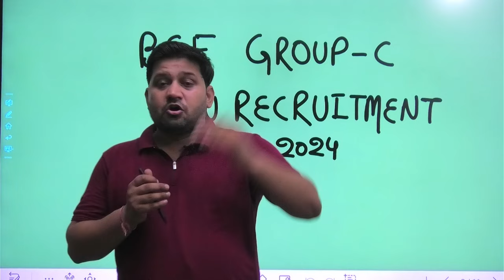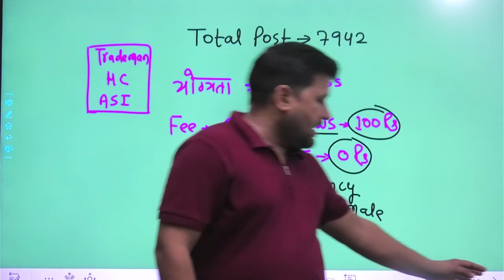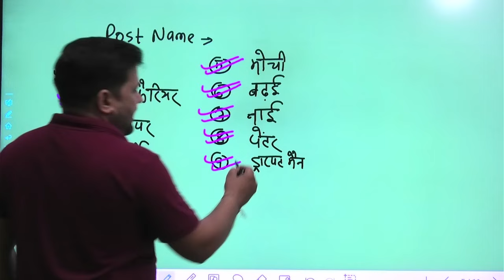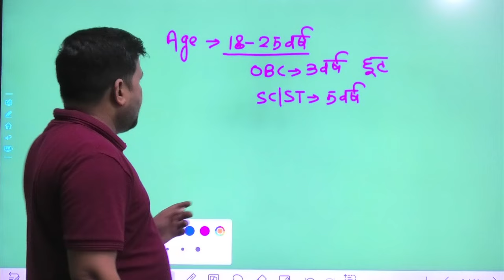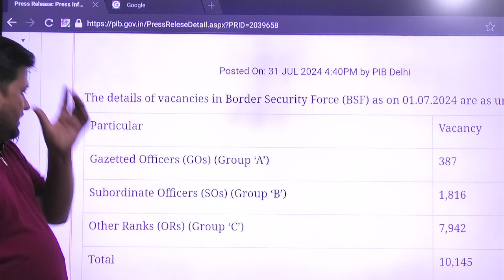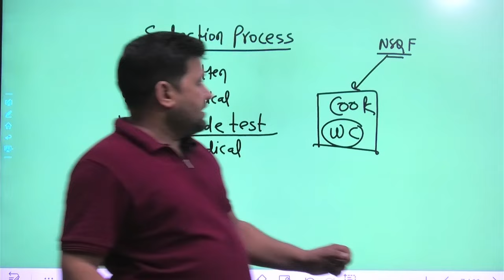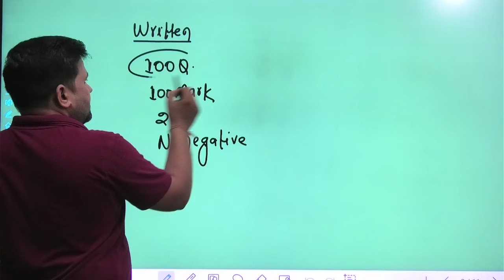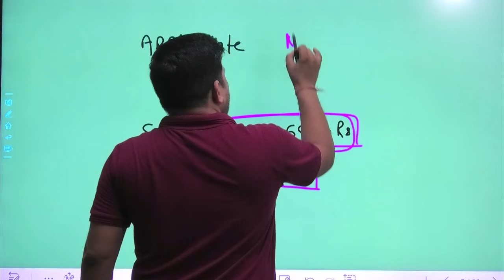BSF Group C Recruitment 2024 | BSF Constable New Vacancy 2024 | Age, Syllabus & Selection Process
What is the syllabus for BSF tradesman vacancy 2024?
What is the salary of BSF tradesman?
What is the height limit for BSF tradesman female?
bsf tradesman recruitment 2024 pdf
bsf tradesman recruitment 2024 in hindi
bsf tradesman recruitment 2024 sarkari result
bsf tradesman recruitment 2024 apply online date
Is BSF vacancy coming soon for 2024?
What is the last date for BSF tradesman vacancy?
What is the height for BSF Constable Tradesman Recruitment 2024?
क्या 2023 के लिए जल्द ही बीएसएफ वैकेंसी आ रही है?
Bsf tradesman recruitment 2024 online apply date
Bsf tradesman recruitment 2024 dates
bsf tradesman recruitment 2024
bsf upcoming vacancy 2024
bsf recruitment 2024
bsf vacancy 2024 in hindi